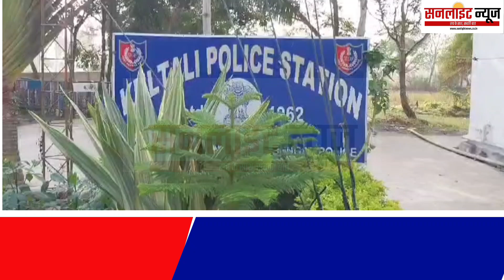Kultali | Police team attacked | 2 Women Arrested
Kultali - Police attacked while arresting the accused, 2 women arrested